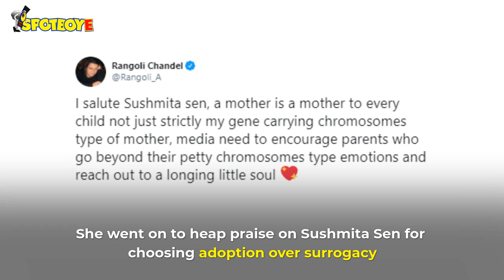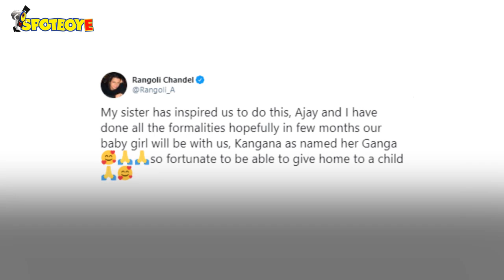Rangoli Chandel “Salutes” Sushmita Sen For Choosing Adoption Over Surrogacy | SpotboyE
RangoliChandel heaps praises on Bollywood star SushmitaSen who has adopted two girls.